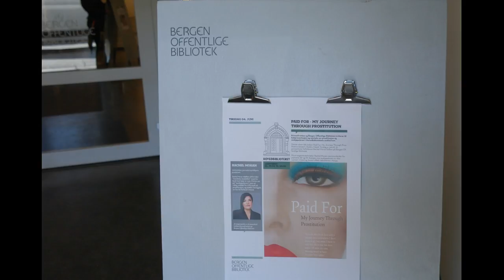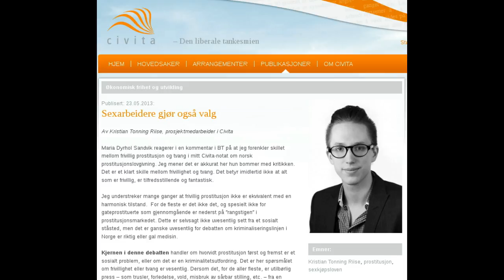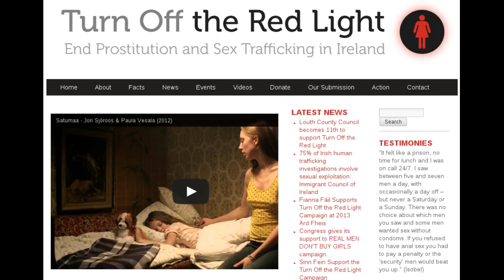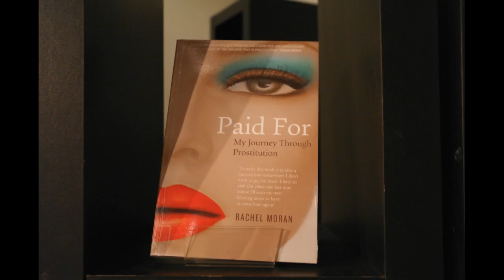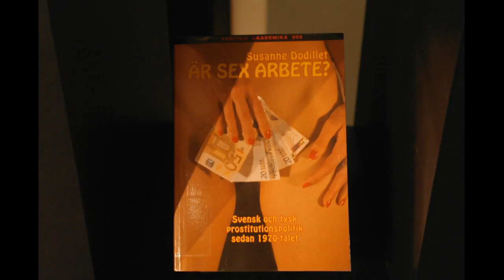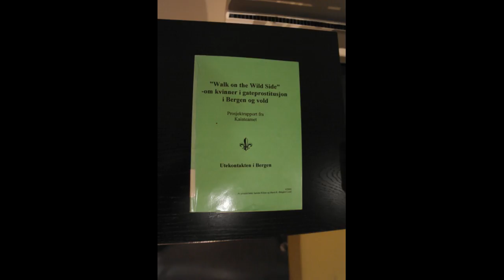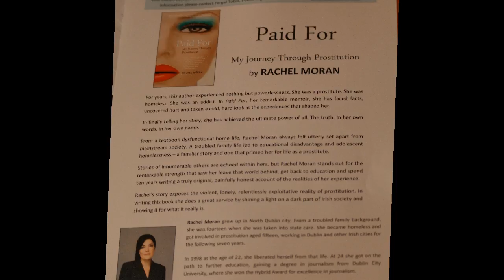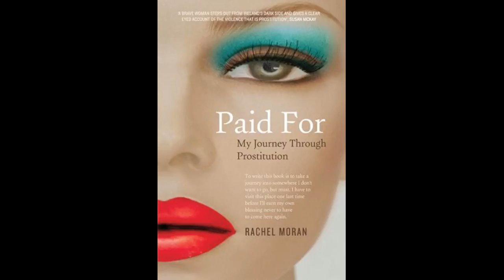Rachel Moran og "Paid For. My Journey Through Prostitution".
4.jun 2013, Bergen Offentlige Bibliotek, Norge
"Kjøpt og betalt - ei reise gjennom prostitusjon"